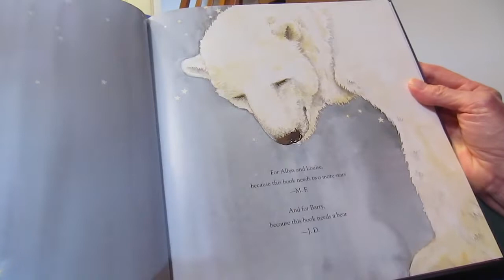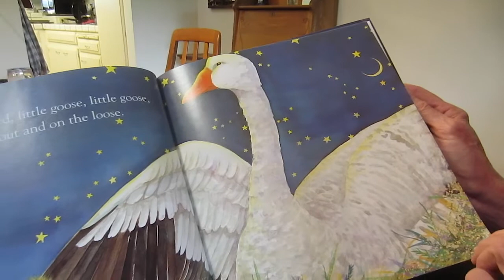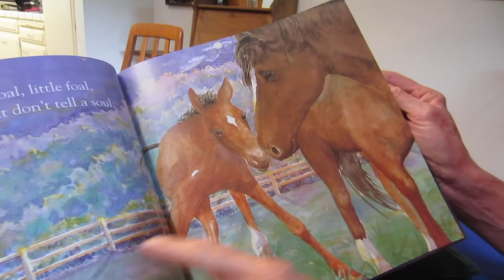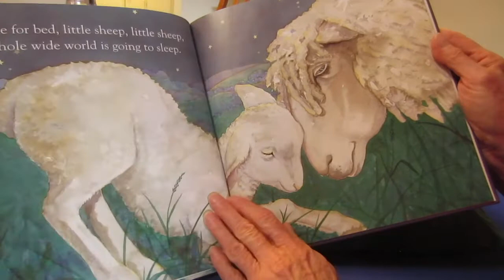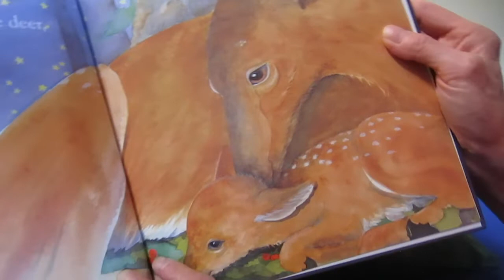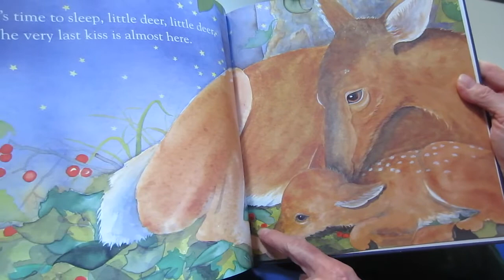Time for Bed with Ms. Margie | UCNSkids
"Time for Bed" by Mem Fox